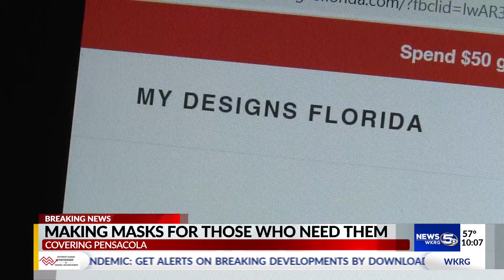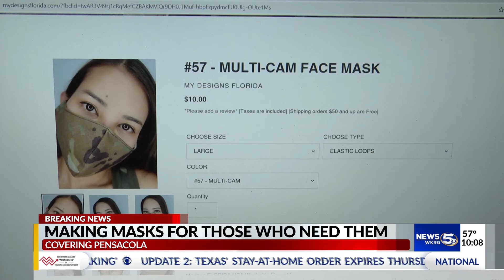Local group selling masks gets ad account shut down on Facebook